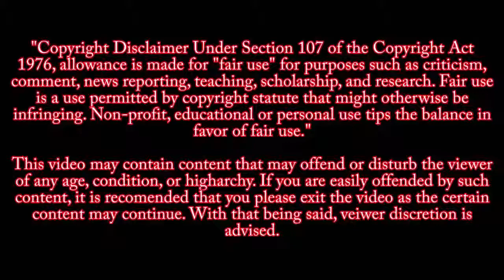Don't Miss the "DUBSMASH DHAMAKA" of Famous Cricketers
Latest Dubsmash of famous Cricketers --- Indian players Virat Kohli, Ms Dhoni, Sehwag, Ganguly, Yuvraj singh, Ashwin and also ...

IMPORTANT :

So if You have any issue with the content used in my Channel or You find Something that Belongs to You, Before You Claim it to YouTube SEND ME A MESSAGE at **It will be Removed.